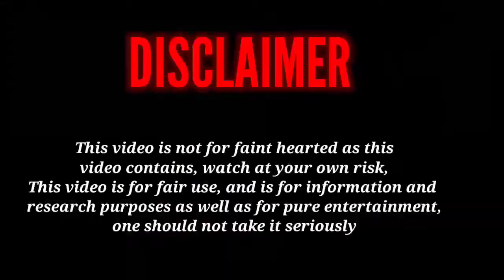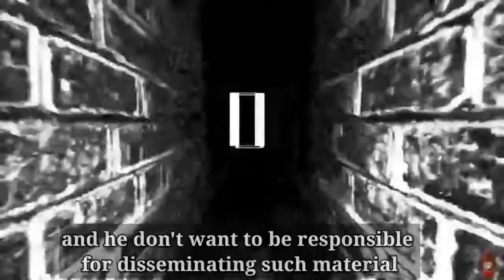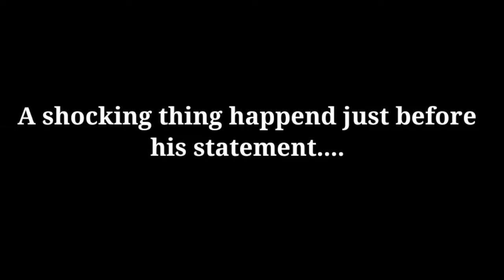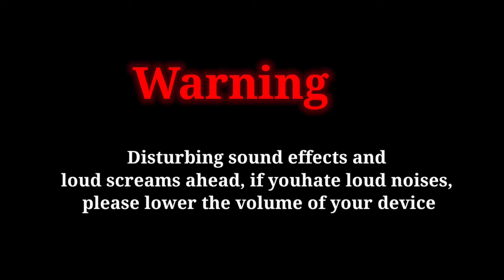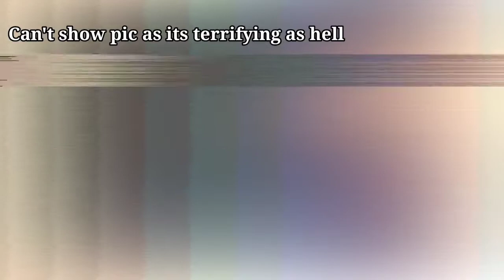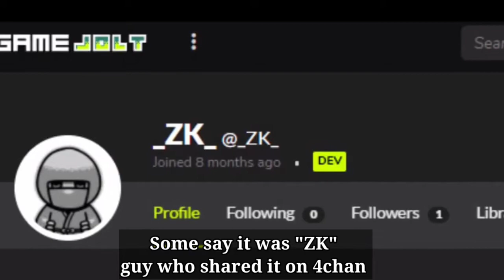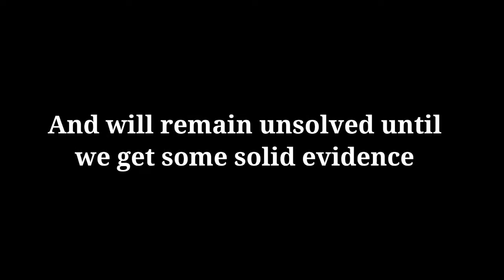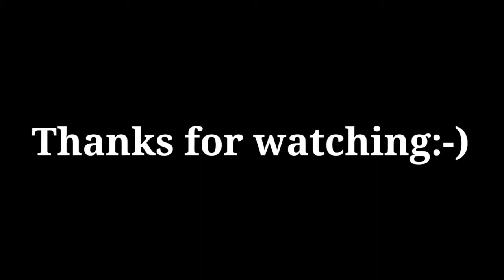Mysteries lurking around Sad Satan [Dark web horror game]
Sad Satan Gameplay [Dark web Game] (horror game) sad satan explained (dark web)

Exploring Creepypastas Ep.2

This game is disturbing as hell, at some points while i was editing, i was so horrified by this, that i was actually gonna dump this project, but here's the final product and i hope you guys will like it:-)

Thanks to everyone, who help me making this

Thanks to scariosity, for original game video
i used some of his video clip :-)

 Thanks to Vivek Abhishek for his wonderfull tracks:-)